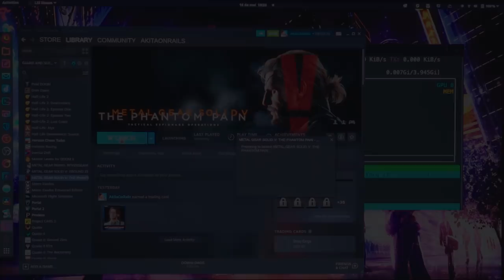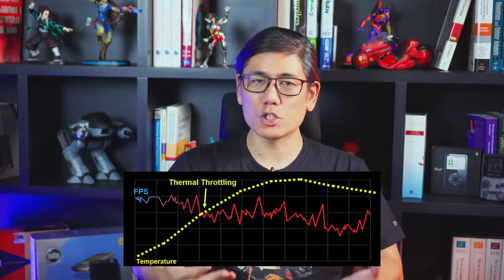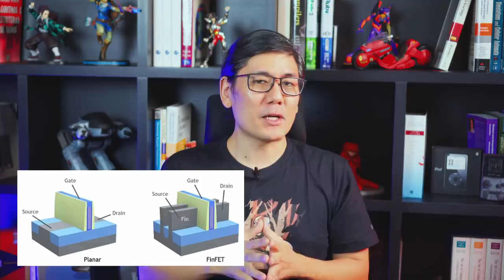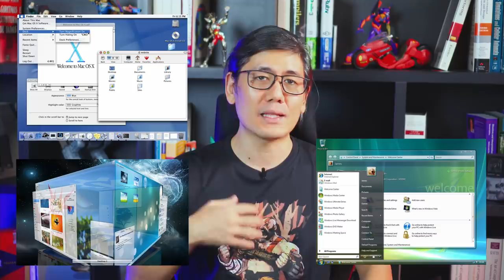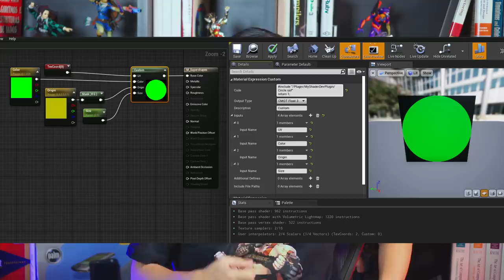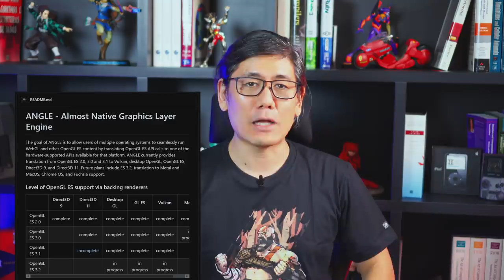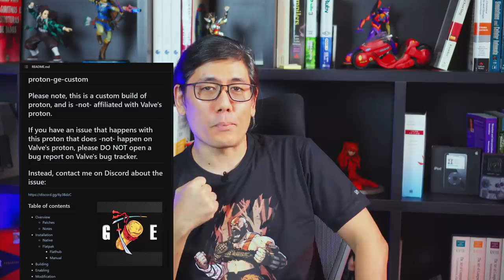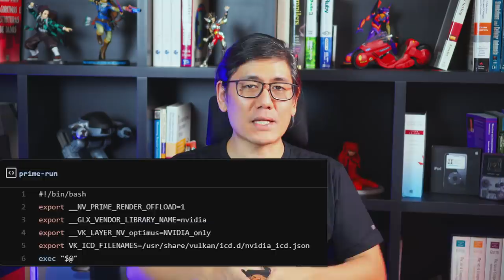A Longa História de CPUs e GPUs | Jogos de Windows em Linux??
Finalmente parei pra brincar de jogos de Steam/Windows rodando em Linux na mesma (ou melhor) performance. LSI Steam + Wine + DXVK + Proton-GE. Qual é a história que nos trouxe até aqui? Hoje quero contar 30 anos de história de CPUs e GPUs pra você ter um panorama de como as coisas evoluíram no mundo gráfico até hoje. E a partir de 01:01:26 falar mais especificamente de como configurei NVIDIA Optimus no meu laptop.

## Errata

eu falo que TSMC é chinesa mas falei errado, é taiwanesa.

## Conteúdo:

00:00:00 - Intro
00:02:08 - Games rodando no Linux
00:04:24 - pós-Intro
00:04:56 - ThinkPad X1 Extreme
00:05:17 - Solução térmica de laptops
00:08:56 - Boost e Throttling
00:11:08 - Diferentes tipos de CPUs
00:13:42 - AMD Ryzen acelerando!
00:16:11 - Apple e AMD vs Intel
00:17:33 - Intel atira no pé: Samsung avança
00:17:55 - Apple: jornada pra independência
00:21:28 - AMD quase compra NVIDIA?
00:21:59 - História dos GPUs
00:22:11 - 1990 - SGI, Rare e Nintendo
00:25:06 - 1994 - arcades e consoles 32-bits
00:26:04 - mundo monocromático
00:28:09 - cores: ATI e VESA
00:29:12 - entendendo resoluções
00:30:35 - entendendo interlacing
00:31:46 - workstations SGI
00:33:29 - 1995 - entra a 3DFX
00:34:10 - o fator Carmack
00:34:47 - o fim da 3DFX - libglide
00:36:54 - o fim da SGI - IrisGL
00:38:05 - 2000 - ATI vs NVIDIA
00:38:38 - 3D no desktop
00:39:51 - Shaders
00:40:28 - Cel Shading
00:41:09 - Vertex Shader
00:42:16 - Shader Languages
00:45:17 - GPGPU e nomenclaturas
00:47:43 - Cuda, OpenCL
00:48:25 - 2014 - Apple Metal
00:49:24 - Chegamos no Vulkan!
00:50:08 - MoltenVK, Angle, DX12
00:51:57 - Bytecode de shaders
00:53:19 - DXVK
00:54:33 - A API pra unificar todas as APIs
00:57:06 - Entra a Valve!
00:57:34 - Evoluindo do Wine
00:59:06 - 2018 - de DirectX pra Vulkan
01:00:25 - Finalmente, Proton!
01:01:26 - NVIDIA vs open source (config começa aqui)
01:04:11 - Decepticon: Optimus Prime
01:10:54 - (libusb com xow usa muita CPU, cuidado!)
01:11:31 - Resumão
01:13:28 - O outro legado da SGI
01:14:01 - Conclusão

## Links:

* Why did AMD buy out ATI? ((8) Why did AMD buy out ATI? - Quora)
* Chapter 34. PRIME Render Offload
* An interview with the developer of DXVK, part of what makes Valve's Steam Play tick